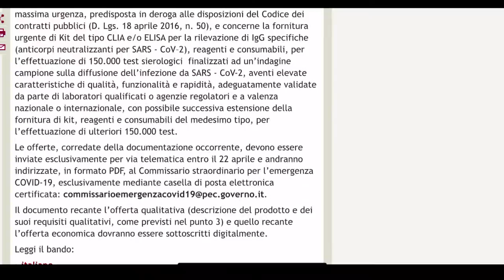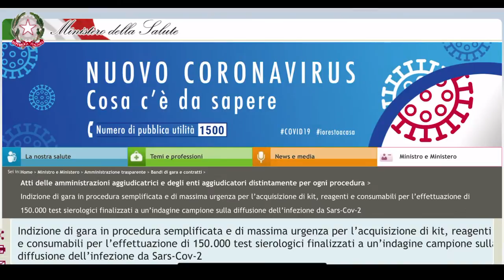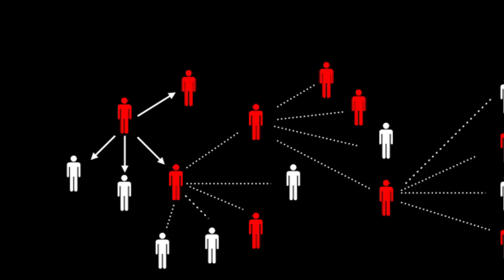Aperto il bando per i kit sierologici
E' stato pubblicato sui siti della Presidenza del Consiglio e del Ministero della Salute il bando per identificare l'azienda che fornirà al Governo il kit per i test sierologici. C'è tempo fino al 22 aprile per partecipare alla gara. Il 29 sarà sottoscritto il contratto di fornitura